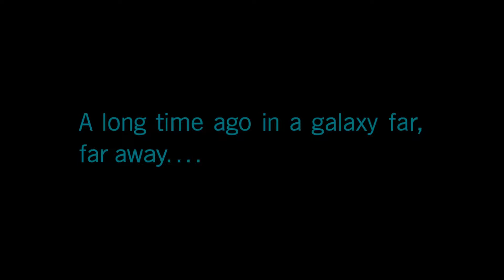Star Wars Battlefront 2 All Cutscenes [SPOILERS][SUBS]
All the cut scenes from Star Wars Battlefront 2. SPOILERS